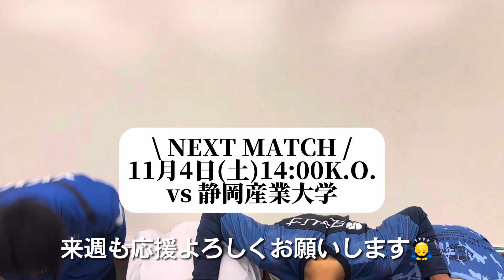【解説するっち】vs東海学園大学 2023年度 第62回 toumei 東海学生サッカーリーグ戦 1部 上位リーグ 第1節（2023.10.28）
【解説するっち】
選手が自分のゴールを徹底解説！

00:00 「解説するっち」
00:08 1st Gaol：得点者 前田寛太 / アシスト者
01:05 2nd Goal：得点者 屋嘉比奏汰 / アシスト者
02:05 3rd Goal：得点者
02:45 4th Goal：得点者
04:24 次節予告

🏆第62回 toumei 東海学生サッカーリーグ戦
 1部 上位リーグ 第2節（延期分）
🗓️11月4日（土）
⏰14:00K.O.
🆚静岡産業大学
📍岐阜県フットボールセンター

《公式SNSも随時更新中》